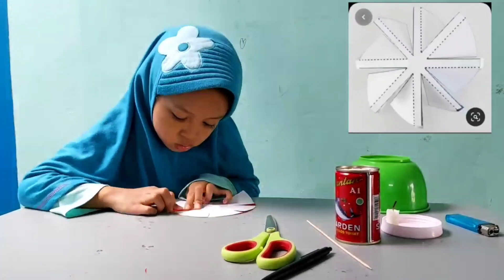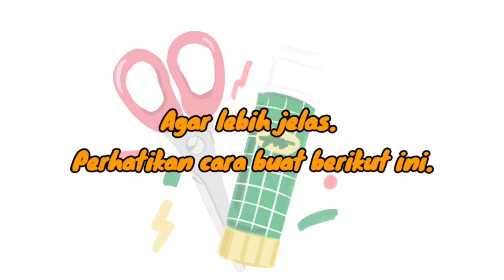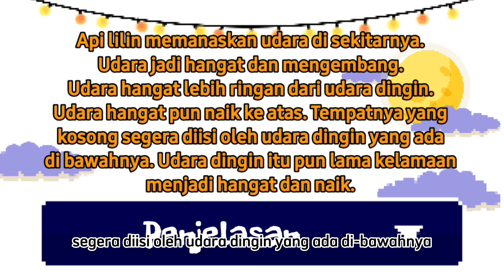Mini Science Experiments. Baling baling api. fire propeller